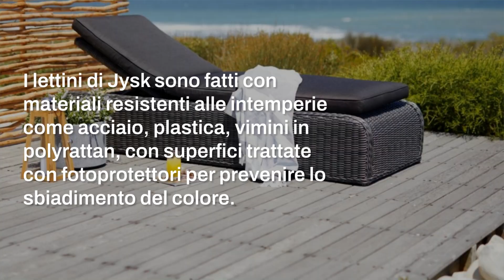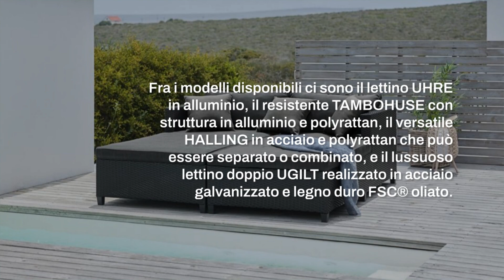Quale lettino prendisole scegliere? Ci pensa Jysk, scopriamo tutti i modelli disponibili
Jysk presenta la nuova collezione di lettini prendisole! Scopri tutti i modelli disponibili e crea il tuo angolo relax all'aperto.